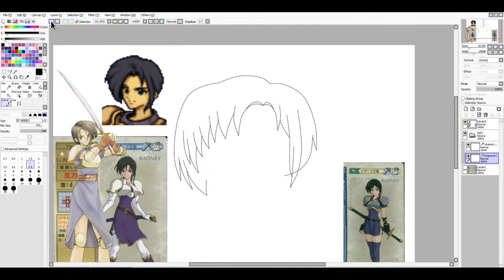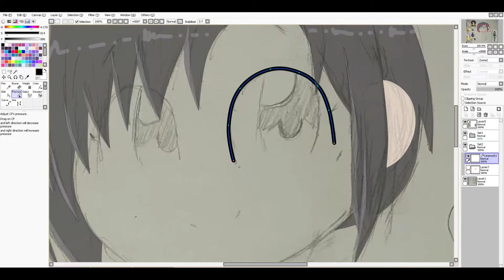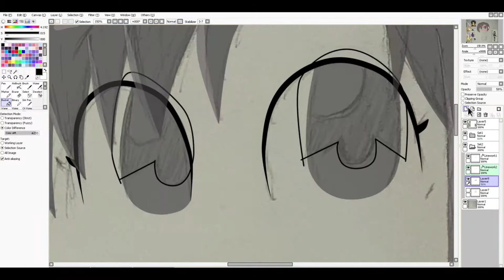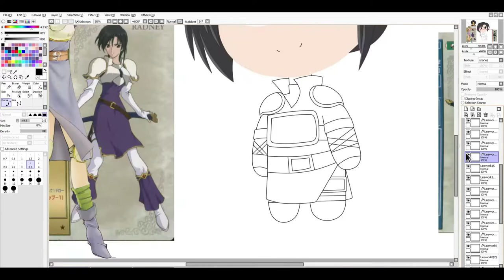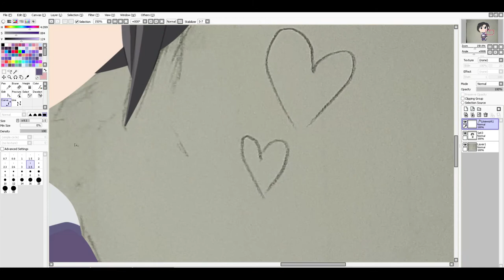Speedpaint- Radney from Fire Emblem 4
Drawn using a computer mouse.